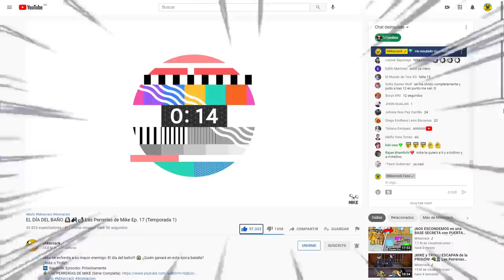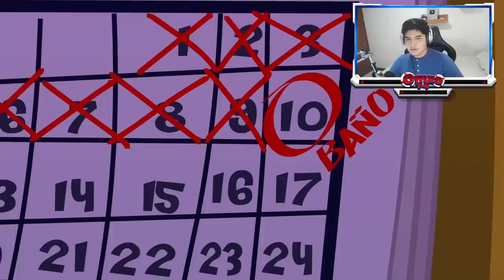¡TROLLI le da un MANAZO a MIKE por no QUERER BAÑARSE!🤣🛁REACCIONÓ a Las Perrerias De Mike Ep.17🐶📺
Más vale tarde que nunca 🤪 vengo a traerles una video reacción un tanto diferente 🥰 espero su apoyo ✨

Atte: Omzuna

⭐ ADMINISTRADORES ⭐